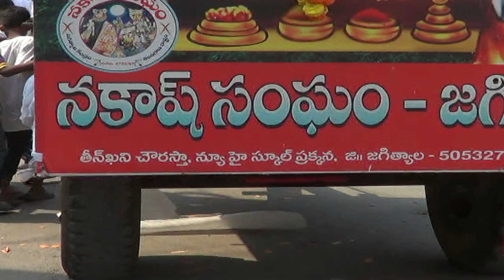15.10.23| DSC | Jagtial |నకాష్ సంఘం ఆధ్వర్యంలో ఘనంగా దుర్గాదేవి శోభాయాత్ర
| Durga Siti Cable | News |నకాష్ సంఘం ఆధ్వర్యంలో ఘనంగా దుర్గాదేవి శోభాయాత్ర